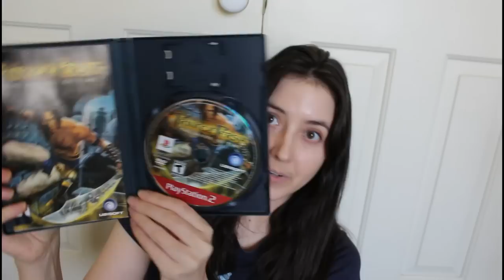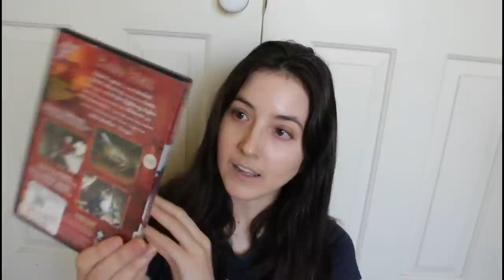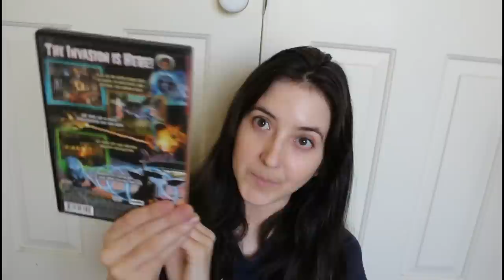Touring My Childhood PS2 Game Collection in 2022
Hope you enjoyed me flipping through my old collection of PS2 games!

Which games were your favorites on the system?

Some PS2 games I remember playing but probably got traded away: Dark Cloud, Dark Cloud 2, Final Fantasy X, Lego Indiana Jones, Ratchet & Clank: Going Commando, Fur Fighters, The Lord of the Rings: The Two Towers, and probably more I'm just not actively remembering right now 😅

P.S. I did see the recent collectors edition for Psychonauts 1 & 2 on the PS4... I'll likely be getting it 😂

For those who may be curious about what my channel name means, it's a play on the magical energy technology system used in on of my favorite series: The Legend of Heroes/Trails/Kiseki games. Pronounced: or·bal·ol·o·gy :)